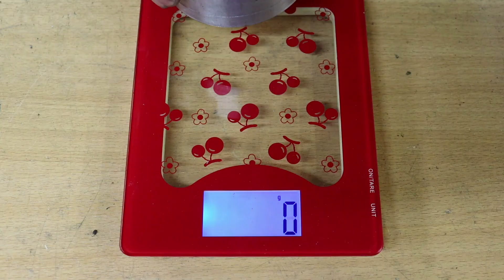Оригинальное заточное устройство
В этом видео я показываю, как изготовил оригинальное заточное устройство.

For channel development:
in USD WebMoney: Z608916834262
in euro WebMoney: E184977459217